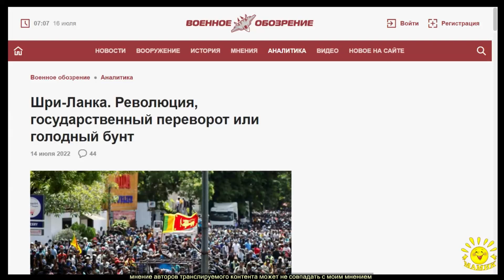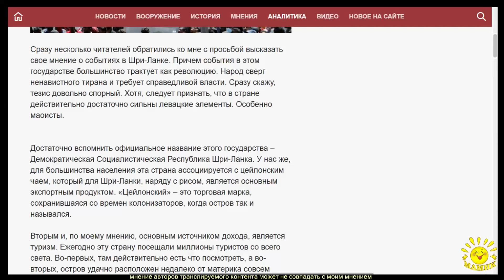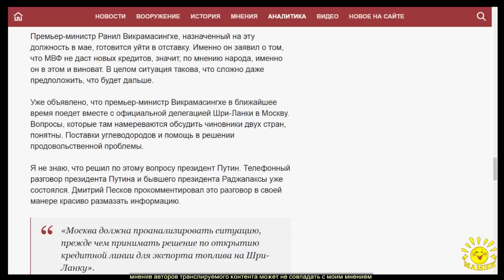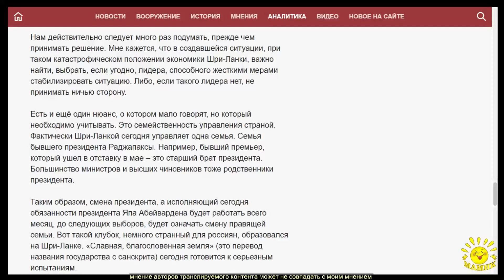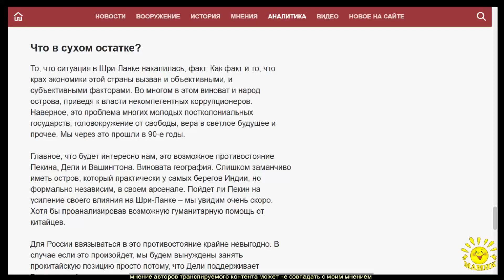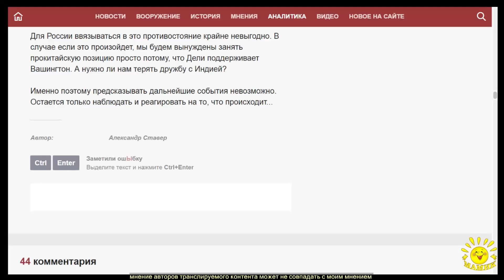А. Ставер. Шри-Ланка. Революция, государственный переворот или голодный бунт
карта МИР (виртуальная) - 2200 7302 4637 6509